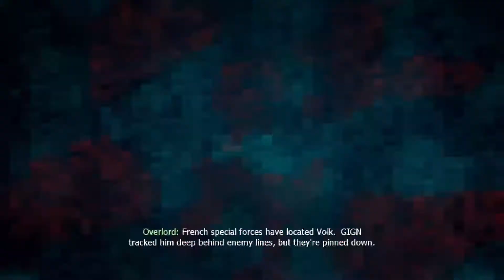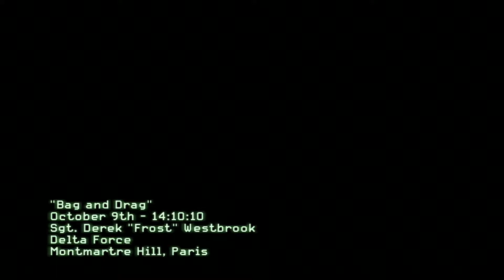Call of Duty MW3 Bag And Drag Veteran